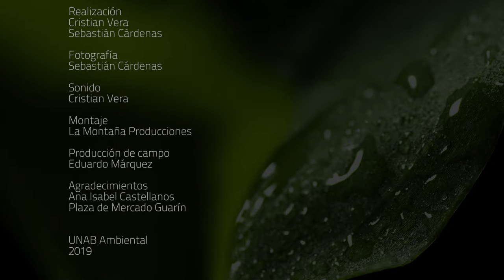ANA ISABEL - COMERCIO DE PLANTAS